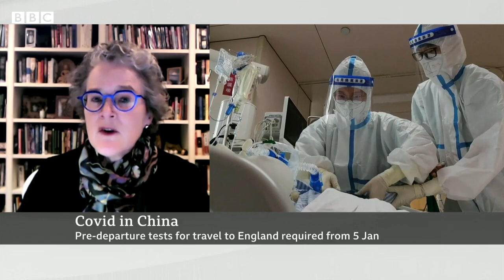More countries to Covid test passengers arriving from China - BBC News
England has joined the likes of France, Spain, South Korea, Israel and the US in requiring Covid testing for passengers travelling from China.

It follows calls from the World Health Organization for China to provide more accurate data on Covid infections and deaths.

China has seen a sharp rise in cases after Beijing abandoned its zero-Covid policy.

The Chinese government is reporting about 5,000 cases a day, but analysts say such numbers are vastly undercounted - and the daily caseload may be closer to one million.